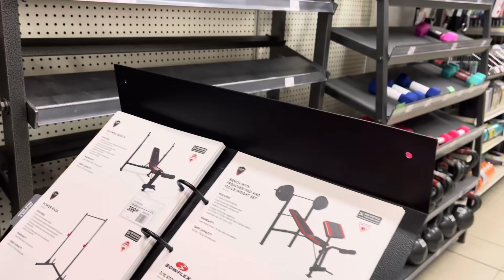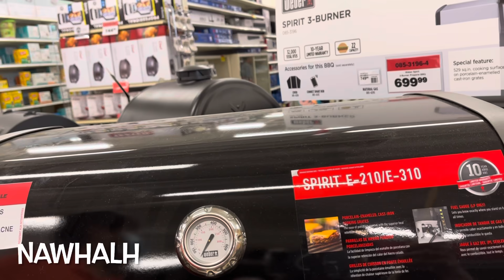Pawn thrutna tur (Gazebo) kan remkhawm leh e || Monday vlog